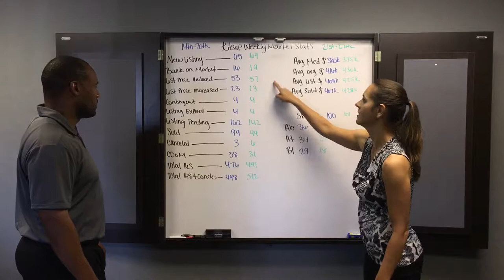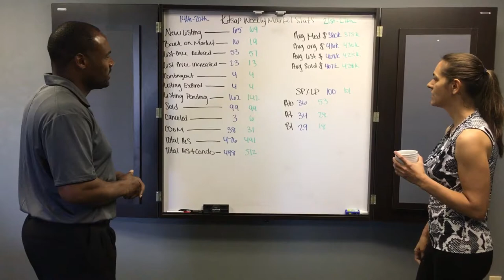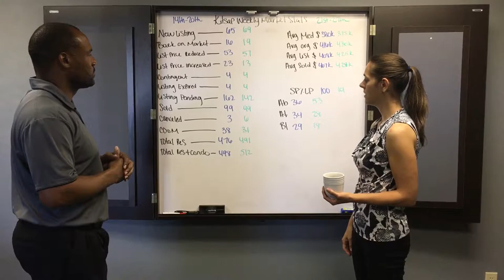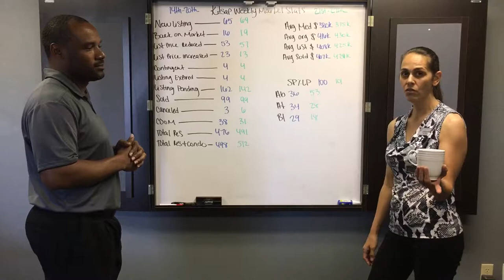August 28, 2019